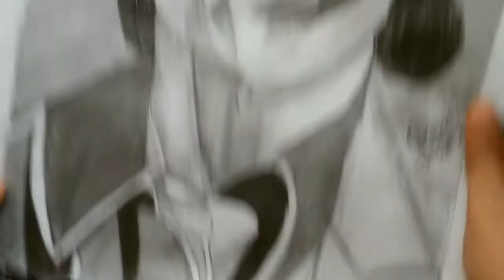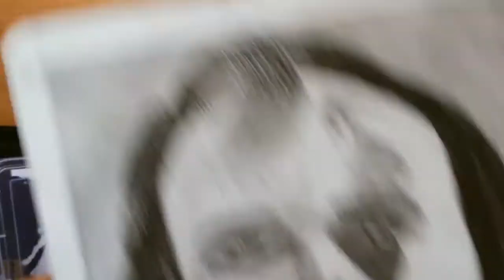My all Boxes And Cases🥳🥳🤩🤩😲